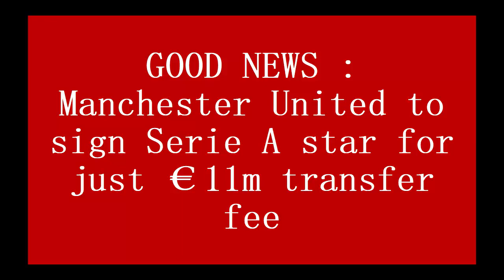BRILLIANT SIGNING : Man United to sign Serie A star for just €11m